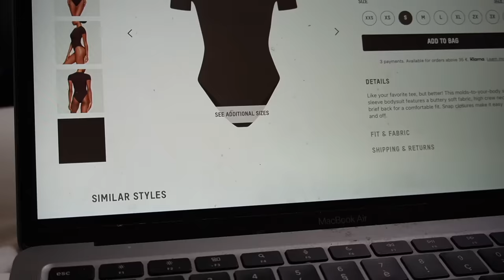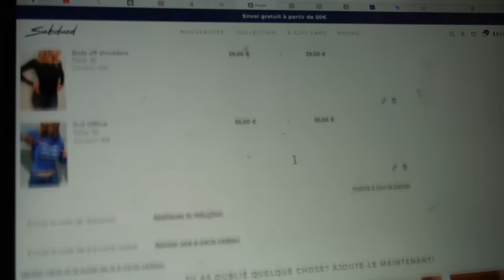GLOW UP : JE DEVIENS ENFIN BELLE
💇‍♀️Pour le prochain glow up j'hésite à devenir brune ?
🤠TRANSFORMATION je deviens enfin belle, je quitte le FC moche. Ça faisait un moment que je regardais des vidéos glow up et j'avais envie d'en faire une, en respectant toutes les étapes, de la douche au rasage de sourcils💅
LES FRÈRES, donnez moi vos avis sur la transformations en commentaires, je vais tout lire !